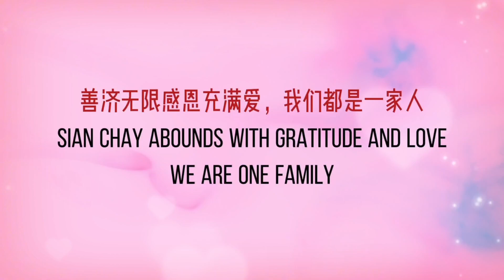2023.09.05 “早安，您好！善济感恩您！”善济医社全岛14间分社的全体同仁，在早上开门营业之时向排队等候的民众们致以感恩和祝福。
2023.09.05 “早安，您好！善济感恩您！”
善济医社全岛14间分社的全体同仁，在早上开门营业之时向排队等候的民众们致以感恩和祝福。

看到善济医社此举，看诊者与附近的居民们报以热烈的掌声，彼此照亮满足的心、感恩的心。真诚的问候，是心中的尊敬和牵挂。尊敬的信念，尊敬的方式，尊敬的态度，尊敬的行为，是慈善最好的尊重基础，善济医社用尊敬竭诚为您服务。